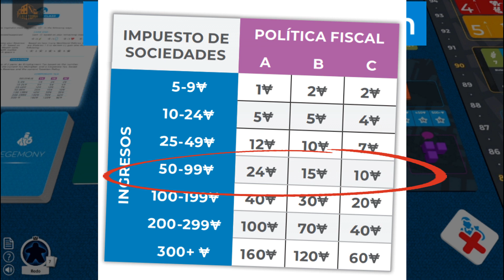Hegemony. Parte 3, Clase Capitalista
Tutorial y explicación de esta simulación de un país donde cada jugador encarna una de las 4 clases del juego:

En este capítulo explicamos la clase capitalista.